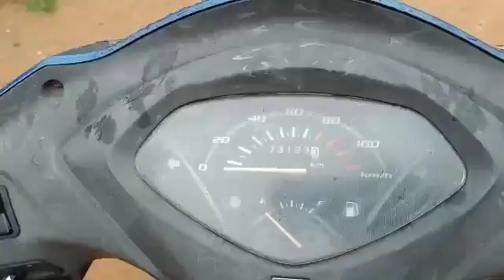Honda Activa4G 109ccScooter 2018